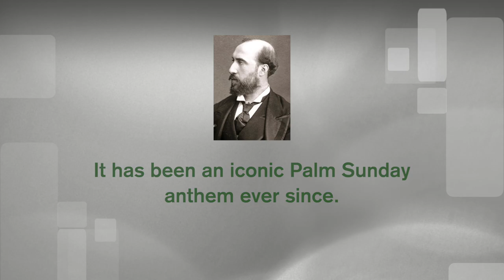The Palms (Les Rameaux)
The DeSoto Presbyterian Church Chancel Choir sings Jean-Baptiste Faure's "The Palms" on Palm Sunday, March 25, 2018.